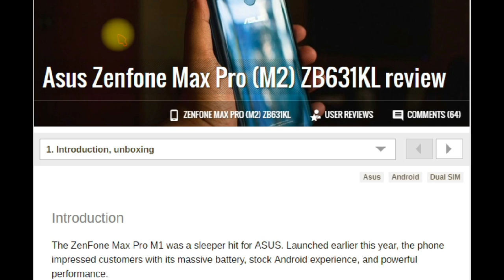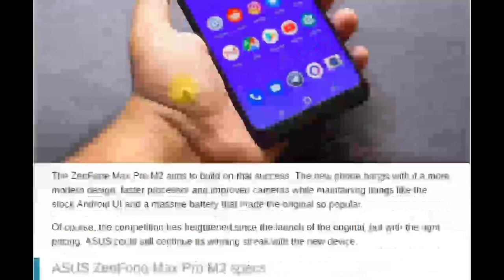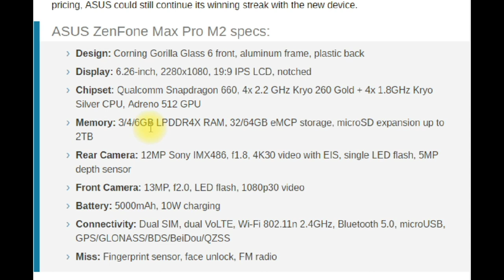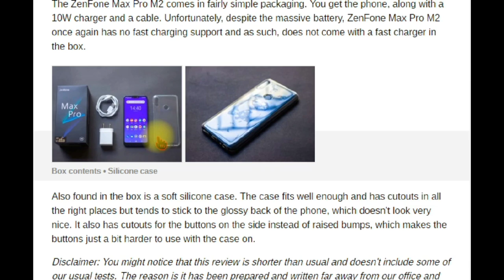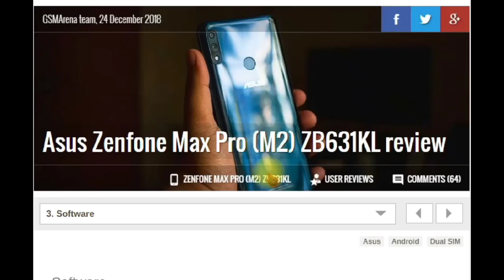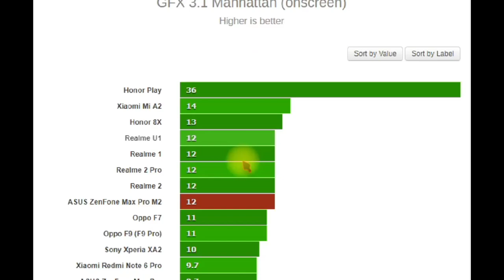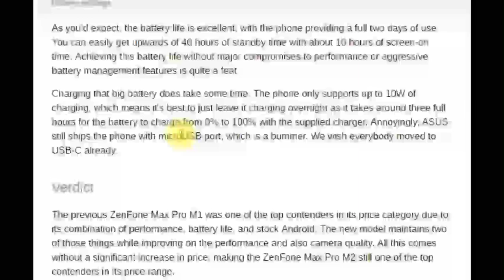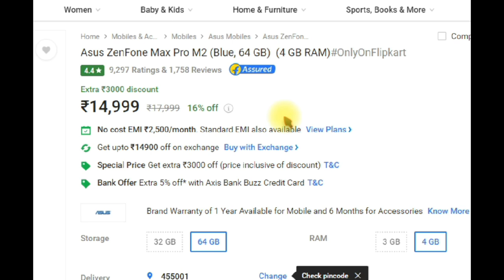Asus ZenFone Max Pro M2 Review in Hindi |Specifications & Features|Detailed Review 2019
नमस्कार दोस्तो  ईस विडिओ मे मैने आपको Asus ZenFone Max Pro M2  कि unboxing कर के दिखाई है.
Product Description
Performance to Swear By
The ZenFone Max Pro M2 takes advantage of an octa-core Qualcomm Snapdragon 660 processor (with AIE) and 4 GB of RAM to deliver a power-packed performance. Thanks to its Adreno 512 GPU, you get smooth and lag-free graphic
1)In The Box
    Handset, USB Cable, 10W Adapter, User Manual, Warranty Card,
    Ejector Pin, Clear Soft Case.
2)Model Number =ZB630KL-4D001IN
3)Display Size =15.9 cm (6.26 inch)
4)Operating System =Android Oreo 8.
5)Processor Type =Qualcomm Snapdragon 660 Octa Core